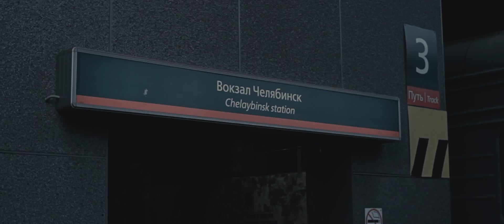World of Moths | 01: Railroad. Chelyabinsk Station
shot / edit / graded by : EI
camera body : Canon EOS 600D (T3i)
lenses : Sigma 10-20mm f/4-5.6 / Yongnuo YN 35mm f/2
firmware : MagicLantern Nightly.2015Apr19.600D102 / Technicolor Cinestyle
software : Adobe Premiere Pro CC 2015.2 / MagicBullet Looks v3.0 / Neat Video v3.5

notes :
MagicBullet film print emulation technology is used (Kodak 5229 Vision2 500T + Kodak 2383)
WE ARE NOT OWN ANY RIGHTS TO THIS MUSIC - ONLY USED FOR SOUNDTRACK PURPOSES